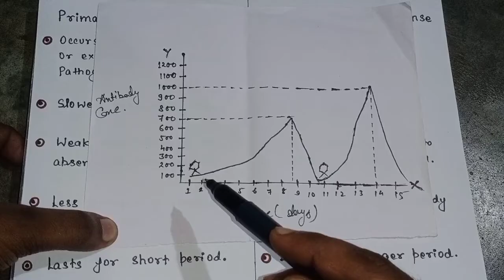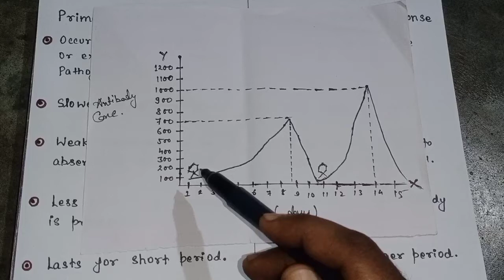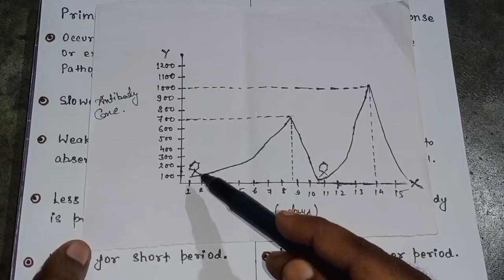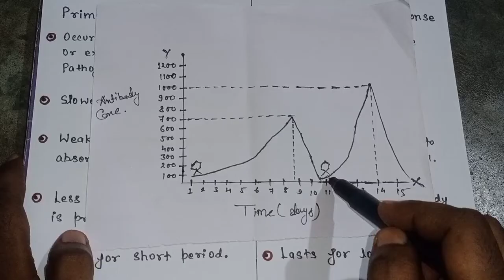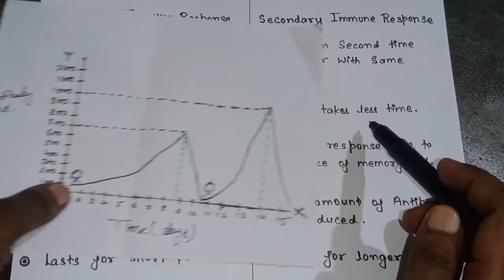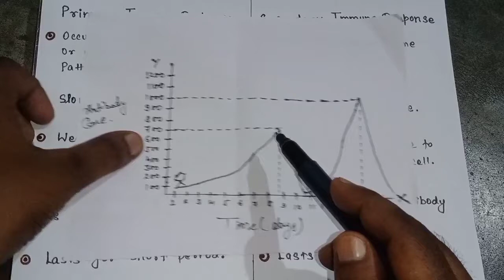Immune response|Primary and secondary immune response with graph|easily explained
in this video i have explained about primary and secondary immune response with graphical representation in easy way.